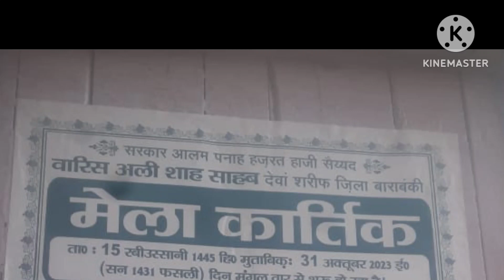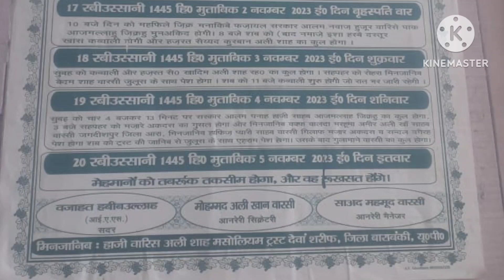मेला कार्तिक 2023 दादा मियां का कुल शरीफ 2 नवम्बर को होगा